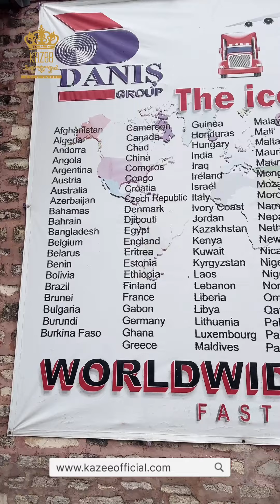Vêtements pour femmes en gros de Turquie | Laleli - Osmanbey - Merter - Güngören | KAZÉE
Conformément aux besoins de nos clients, nous proposons la marque de vêtements pour femmes à notre magasin de gros en Turquie/Istanbul/Laleli.
Vous pouvez trouver tous les vêtements que vous recherchez dans le magasin de gros turc, où des vêtements turcs de la meilleure qualité sont disponibles, et vous pouvez faire vos achats comme vous le souhaitez.

Nos adresses :

Magasin Interpolo :
Mimar Kemallettin Mahallesi Şair Haşmet Sokak No:4/B Laleli / Istanbul - Turquie

Magasin Koska :
Koska Caddesi No:4/A Laleli / Istanbul - Turquie